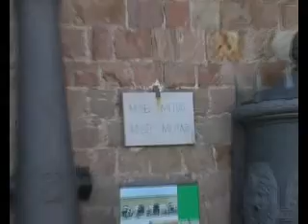Voyager - Spagna 07 - BARCELLONA - Parte 4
Semplici appunti di viaggio della nostra vacanza in Spagna. Ovviamente come da nostro stile ci siamo rifatti al grande programma di Giacobbo: Voyager.